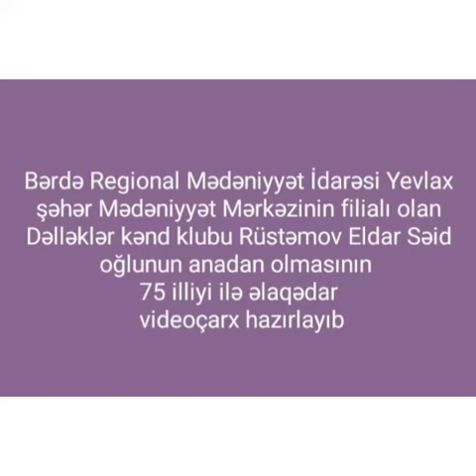Yevlax şəhər M.Mfilialı olan Dəlləklər kənd klubu Bəstəkar Rüstəmov Eldar Səid oğlunun 75 illiyi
Bərdə Regional Mədəniyyət İdarəsi Yevlax şəhər Mədəniyyət Mərkəzinin filialı olan Dəlləklər kənd klubu Bəstəkar Rüstəmov Eldar Səid oğlunun anadan olmasının 75 illiyi ilə əlaqədar videoçarx hazırlayıb